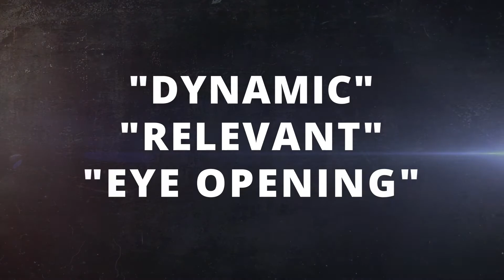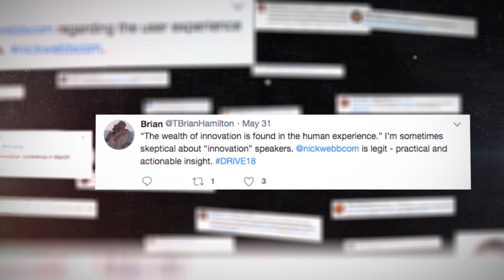Speaker Nicholas Webb - Customer Experience